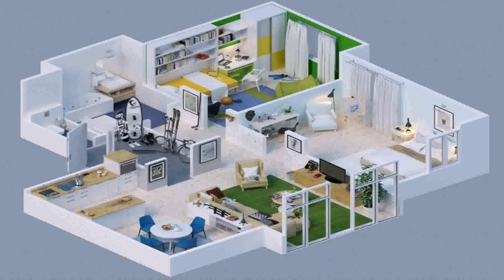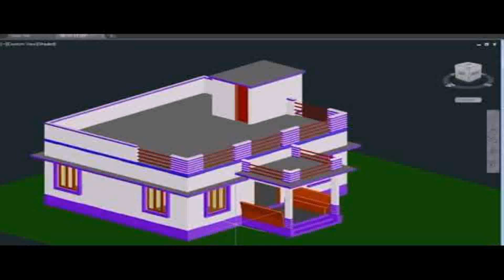Buy Car NY 5% DP